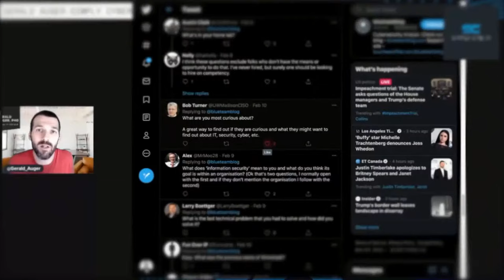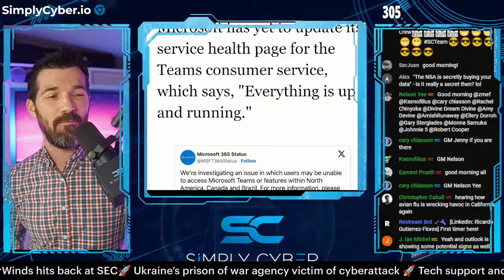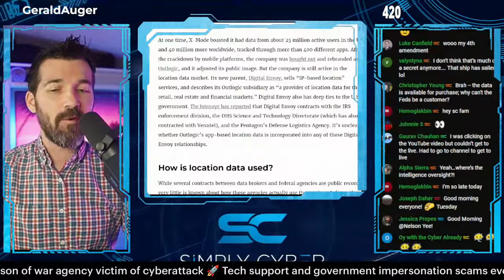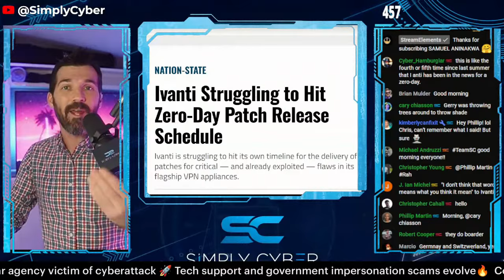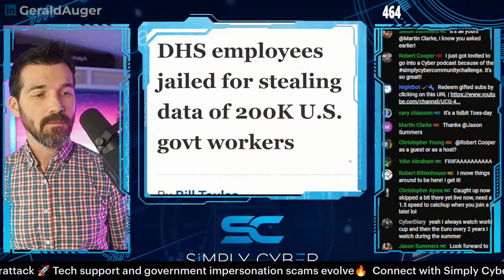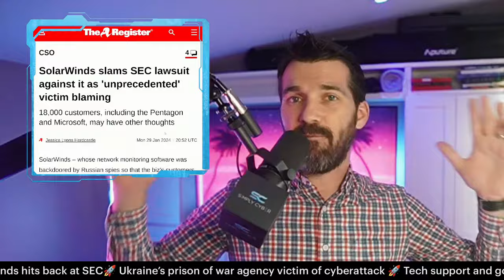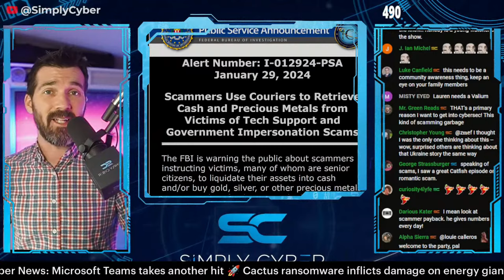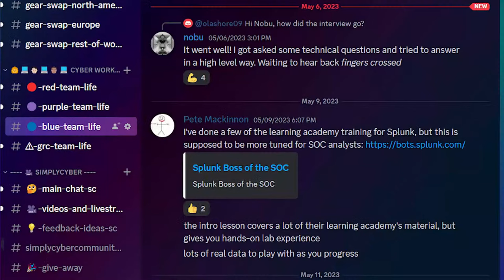🔴 January 30's Top Cyber News NOW! - Ep 546